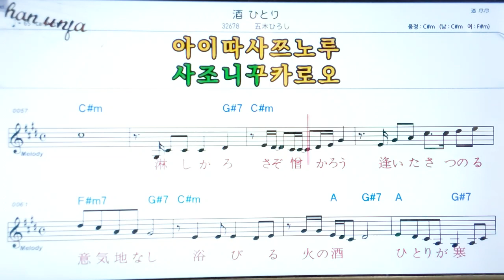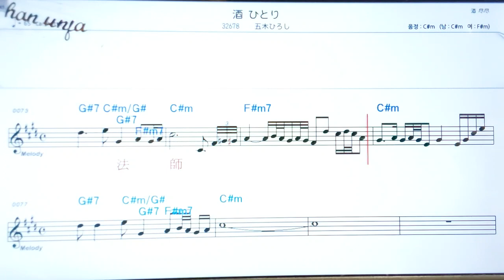사케히토리/이쯔키히로시🤞日本の歌,일본노래.한,일 동시 독음 발음 표기💖악보, 코드, ,,Karaoke*카라오케 반주